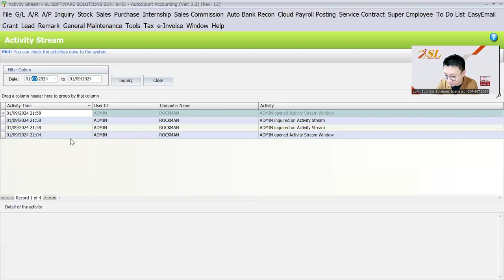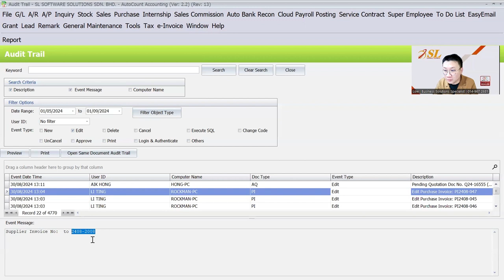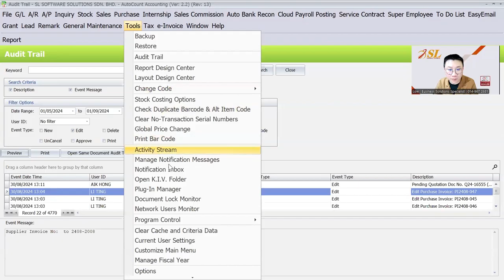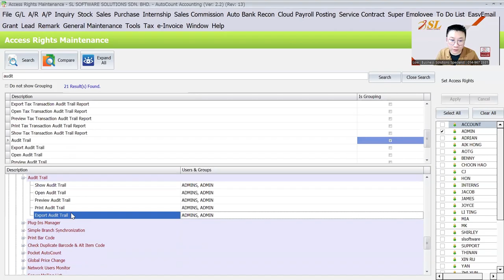(CN) AutoCount Activity Stream Module | Track, Secure, and Streamline Your Transactions!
This module enables businesses to maintain a comprehensive record of all user actions related to transactions.